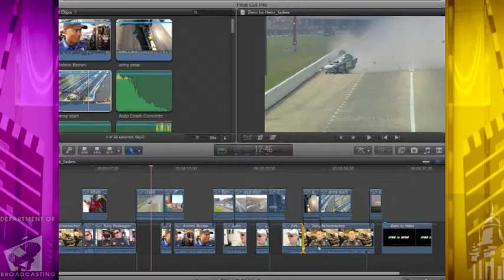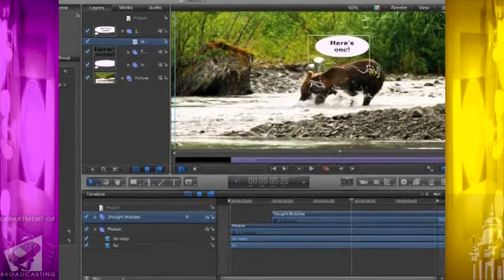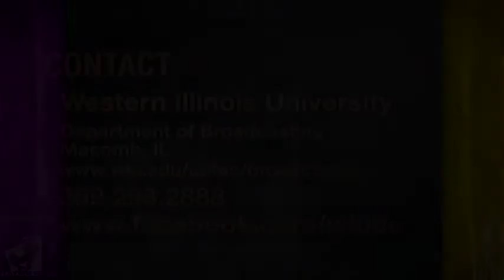2011- 2012 Western Illinois University Broadcasting Promo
Here you will be able to find out all about what is is like in the broadcasting department. Whether you are a student, prospective student, alumni or other interested party, we hope you find this to be useful in your exploration of the broadcasting department at Western Illinois University.